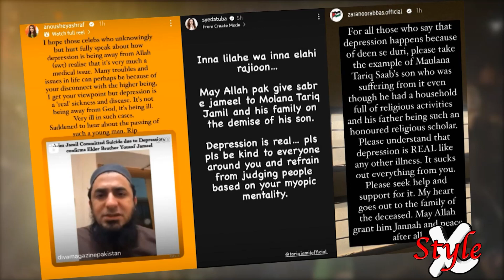Zara Noor Abbas controversial statement about depression Goes Viral || Molana Tariq Jameel | Style X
Stay Updated with latest News and Reports of showbiz with Syle X.